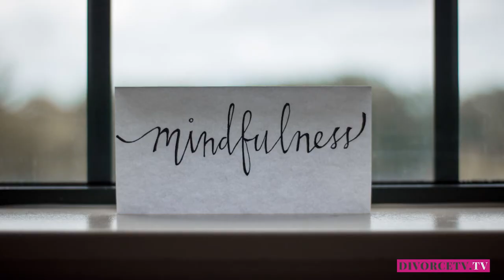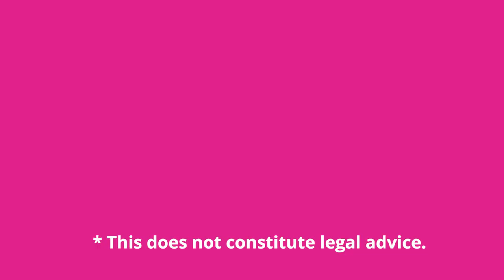INVEST IN YOUR YOURSELF AND YOUR HEALTH! Your health is your wealth!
Dont wait until after your divorce! Make plans now for your new chapter in your life!

INVEST IN YOUR YOURSELF AND YOUR HEALTH!

I want you to take time out to look after yourself and plan for your future.

I am a goal-orientated person who writes in my journal daily and creates vision boards to realise my dreams - and guess what, it works!

Over the next few weeks, I am going help you do this for yourself with a focus on future planning and vision boards, being in control of your finances, assessing your career and continued education, and most importantly, looking after your health.

This week the focus is YOUR HEALTH!!

Visit divorcetv.tv for more and free downloads and tools!

Keep safe.